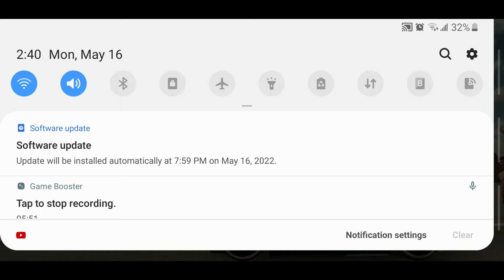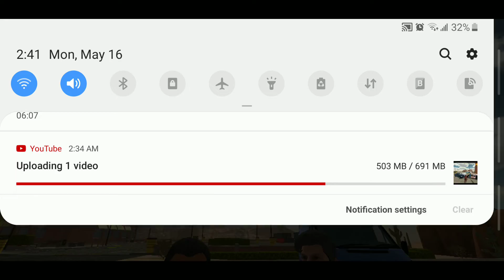gaming carparkingmultiplayer drifting